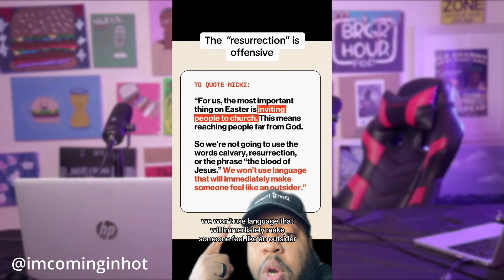This New Tik Tok Slang is WACK | The BRGR Hour Podcast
🎙️ Black People's Favorite Podcast:
Live every Wednesday @ 5pm, episodes released Fridays @ 5am

🎮 Watch Us Game!
Live at 5pm PST Every Monday Thursday and Saturday

💡 Support My Vision!
My mission is to influence the next generation by exemplifying Christ-like success. I aim to teach millions through social media to live abundantly, shape culture, nurture healthy romantic relationships, and strive for greatness with purpose.

🌐 This channel is a branch of THE BRGR JOINT.